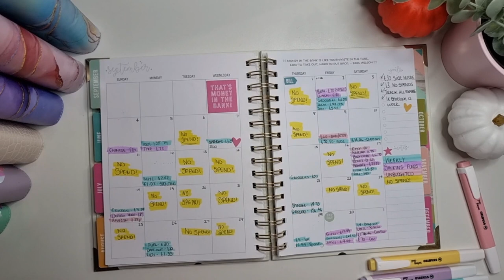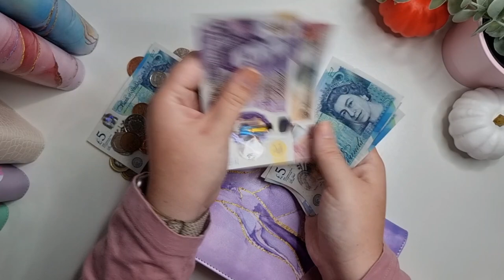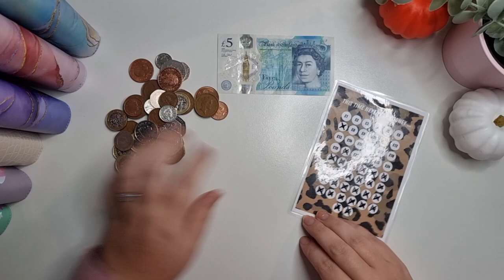Check in & Savings Challenges for Week 5 of September! UK Cash Stuffing & Budgeting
Thank you so much for everyone who has supported my channel. This is a channel dedicated to my budgeting journey, Cash stuffing has changed the way I think about money as well as helping my save & tackle the little debt I do have.  I hope you enjoy watching my journey, thanks again. 💜

Moo Budgets:

Budget with Char:

Budget with Zo:

Budget with Us: